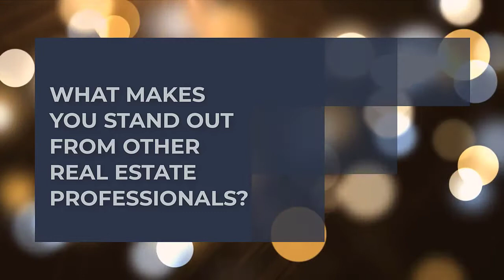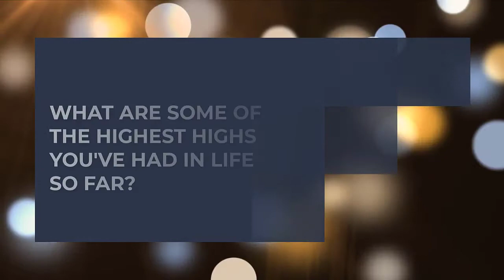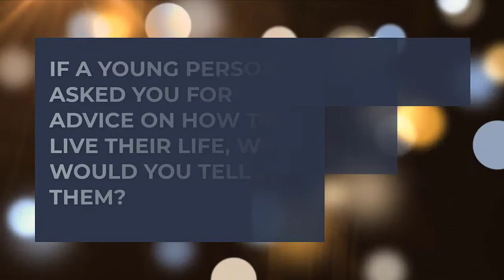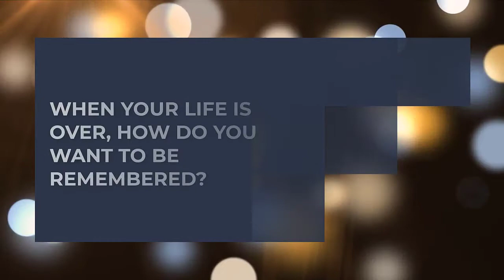Erica Parker: A Little About Me | Queen of Real Estate brokered by eXp Realty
I am Erica Parker, your Queen of Real Estate with eXp Realty.  I'm a real estate agent in the Greater Houston area with a focus on The Woodlands TX, Houston TX and Spring TX.  My parkbench site focuses on interviewing, promoting and supporting local businesses.

So if you are moving to Houston TX  and looking for the best real estate agent in Houston TX, the best real estate agent in The Woodlands TX or the best real estate agent in Spring TX, look no further.  I am Erica Parker Realtor  with an extensive background in contracts and negotiation, knowledge of digital marketing and retargeting, and a drive to continue creating value to improve her clients overall experience.

Focus Areas: Houston Texas; The Woodlands Texas; Spring Texas

We also provide advice on the following:
-Real Estate Investing Advice

Learn about the Erica Parker Difference.

Have a Real Estate need or question? Book a consult with today!

🎥 Useful Playlists for You 🎥

🤯💣 Don't Miss Our FREE Resources 💣🤯

Parkbench - The Woodlands: A local site for information about Events, News, Real Estate and Local Businesses

Selling Secrets You Can't Afford to Miss (By Erica Parker)

Tips and Tricks for Selling Your Inherited Home (By Erica Parker)

What a Buyer Wants? Quiz for Determining Your Buying Criteria

eXp Realty is a top real estate brokerage in Houston and Nationwide.  Our brokerage is
unique in that they see the potential of a digital learning and marketing environment,
while pursuing traditional forms of marketing as well.  Erica Parker strongly believes in
consistently educating herself on real estate as an agent, investor and advisor as well
as cutting edge marketing techniques including digital marketing and retargeting.  She
provides her clients with a first class experience.

Erica Parker, Queen of Real Estate, also advises people on how to start investing in real
estate based on their time availability, level of risk and short/long term goals, including
cash flowing v. appreciating rentals, wholesaling, wrap mortgages/owner financing
and rehabbing.

Erica Parker, Houston Realtor, releases monthly Houston Market Updates to ensure you are kept up to date on homes for sale, inventory and the best time to sell in Houston.